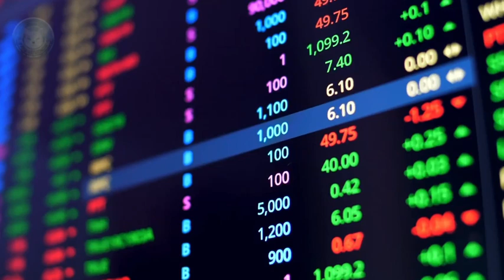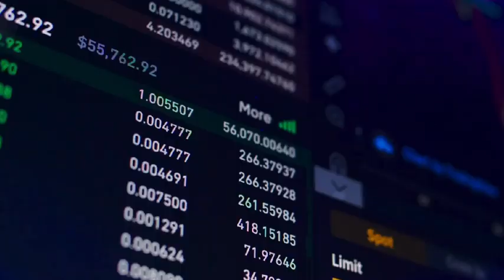Shiba Inu's Bold Move into AI: Shibarium to Power a Decentralized AI Ecosystem?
Shiba Inu, often recognized for its meme coin roots, is making waves with an ambitious new project that could significantly expand its utility beyond just being a speculative asset. The SHIB development team has hinted at plans to integrate Artificial Intelligence (AI) capabilities into the Shibarium ecosystem, the layer-2 blockchain that recently launched to much fanfare.

The idea is to use Shibarium as the backbone for a decentralized AI ecosystem. This would involve creating decentralized applications (dApps) that leverage AI technology, ranging from predictive analytics tools to AI-driven trading bots, all powered by SHIB tokens. The goal is to make advanced AI tools more accessible to the average user, integrating them seamlessly with blockchain technology to create an ecosystem where AI and crypto intersect.